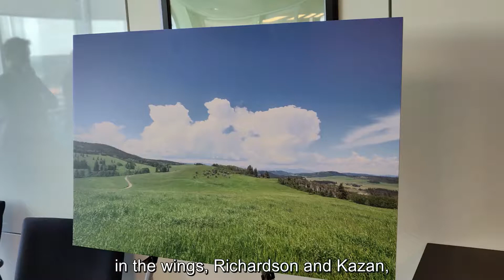Bob Demulder & the Nature Conservancy of Canada | Kent Hehr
I sat down with Bob Demulder at the Nature Conservancy of Canada. The Nature Conservancy of Canada (NCC) protects areas of natural diversity for their intrinsic value and for the benefit of our children and grandchildren: by bringing together public, private, and their work they've conserved 2.8 million acres for land for future generations.

One of my first videos I did with Bob. Tune in below for an update!